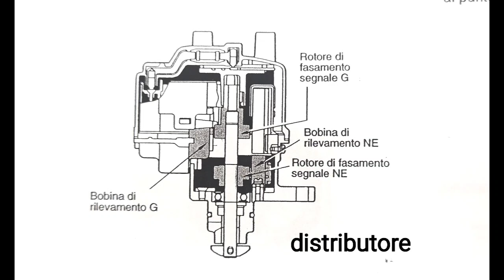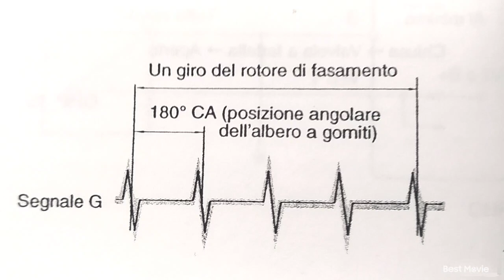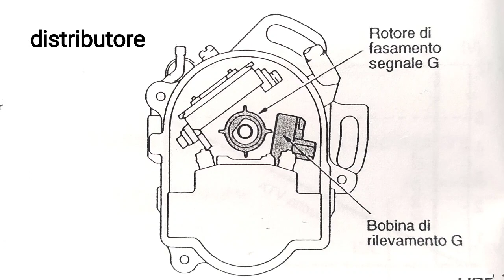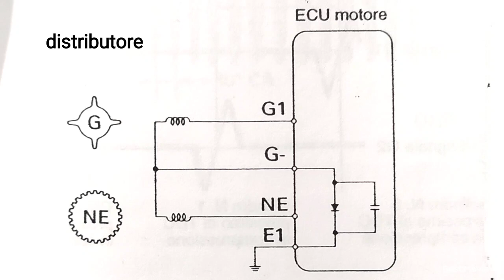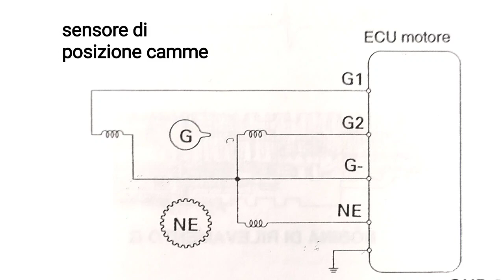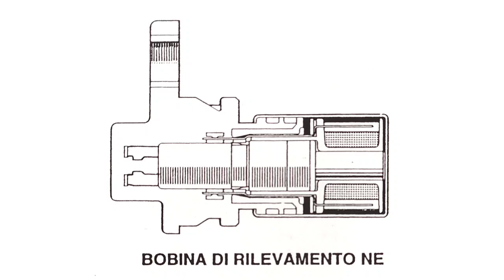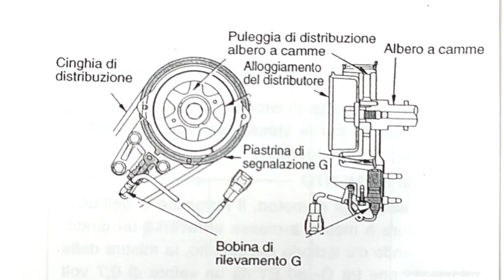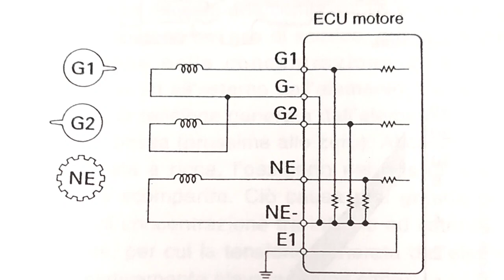come vengono generati i segnali posizione angolare e i giri albero motore?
I segnali di posizione angolare e giri motore sono generati da rotori di fasamento o da piastrine di segnale e da bobine di rilevamento. I sensori sono raggruppati in 3 categorie:
-Distributore
-Sensore di posizione camme
-Tipo separato.
In questo video mostreremo come vengono generati questi segnali  dai rispettivi generatori.
Verranno illustrati anche i loro circuiti elettrici e i diagrammi dei segnali generati che verranno inviati alla ECU motore.